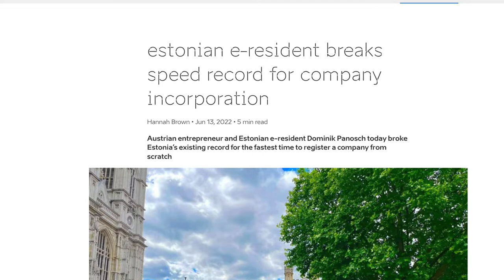3 CHANGEMENTS au CODE du COMMERCE ESTONIEN (2023-2024)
L'Estonie est une juridiction dans laquelle il est facile de créer et de gérer une entreprise, sans bureaucratie excessive.

Mais bientôt le gouvernement estonien, va apporter des changements majeurs au code du commerce estonien…

▬▬▬▬▬▬▬▬▬▬ RESSOURCES LIFEINVEST® ▬▬▬▬▬▬▬▬▬

Visionnez la vidéo du début à la fin pour comprendre si ces changements sont bénéfiques pour vous :

0:00 - Introduction
0:52 - Capital social de la société OÜ
2:05 - Paiement du capital social
2:49 - Nom commercial
3:41 - Conclusion

▬▬▬▬▬▬▬▬▬▬▬AVERTISSEMENT▬▬▬▬▬▬▬▬▬▬▬